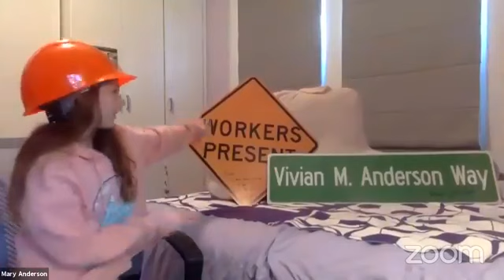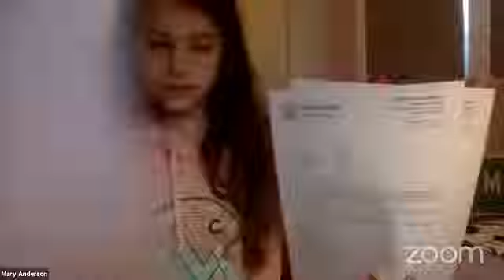Café con Tampa Online Interview on Kids Making A Difference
A 10-year old student, Vivian Anderson, tells her story about writing a letter to Tampa Mayor Jane Castor that resulted in the "Men Working" signs to "Workers Present."